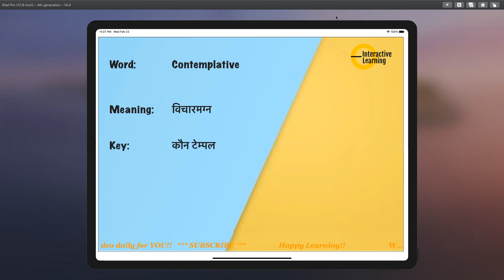Contemplative meaning, synonyms, pronunciation & key to remember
Learn Hindi Meaning Pronunciation Synonyms, हिंदी में मीनिंग मतलब English Vocabulary Fun CreatingForIndia Contemplative meaning, synonyms, pronunciation & key to remember